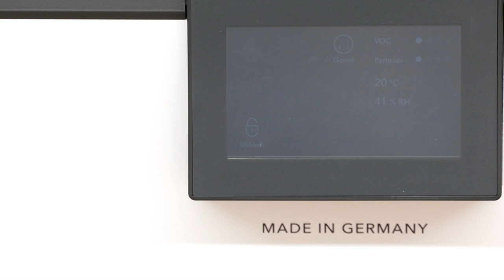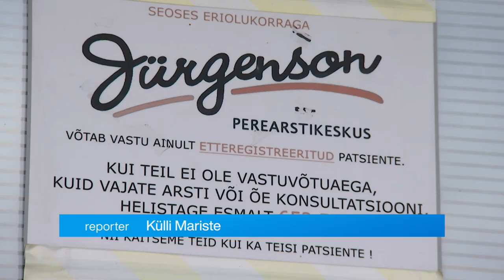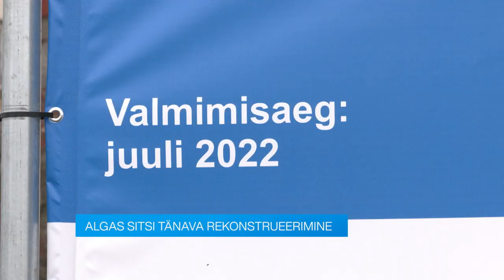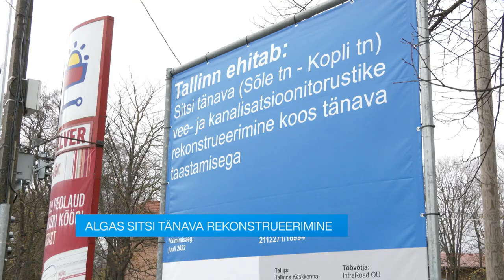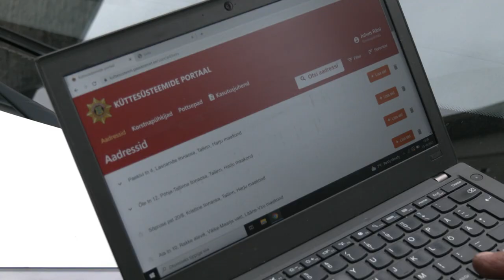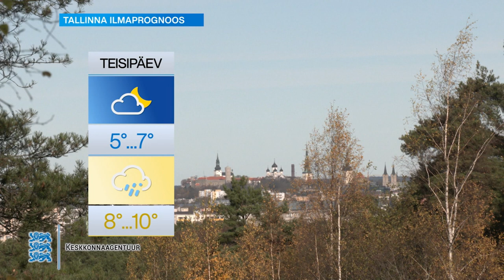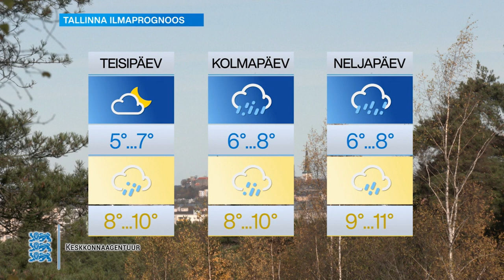25.10.2021 - Tallinna uudised